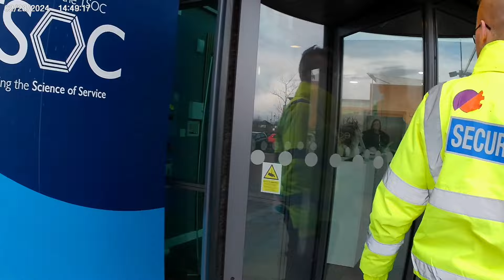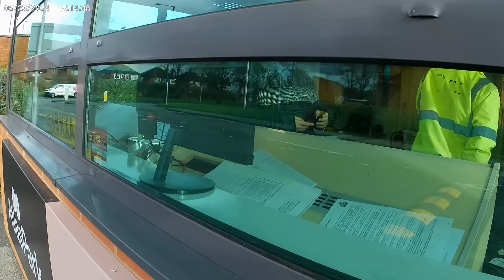"Don't even speak to him!" 🙊 🤕 😳 Mitie Security Group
Previous joint audit with Free Times Audits

Check out the funny corporate Mitie Group video on Free Times Audits channel guys!